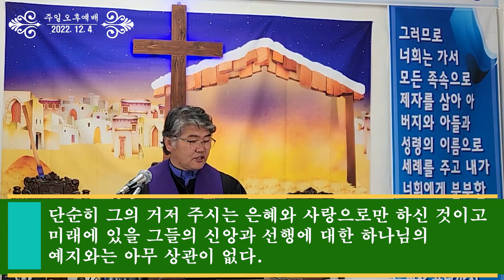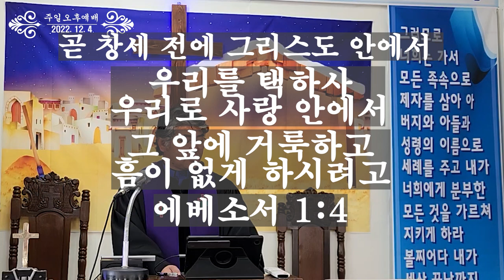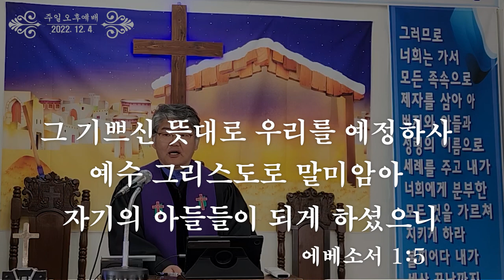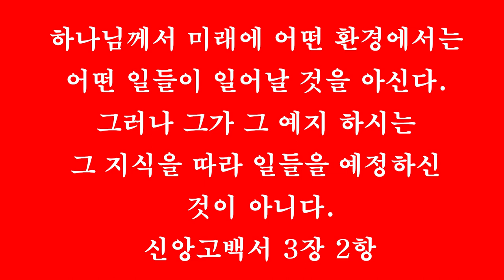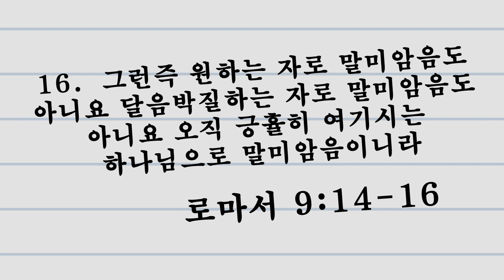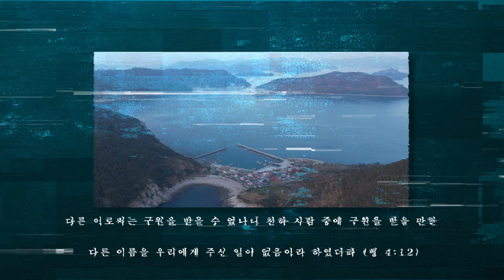호두교회 주일오후예배 (2022.12.4)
★ 설교 제목 : 웨스트민스터 신앙고백 6
★ 성경 본문 : 로마서 9:14~16절
★ 설교 : 박선호 목사
14.  ○그런즉 우리가 무슨 말을 하리요 하나님께 불의가 있느냐 그럴 수 없느니라
15.  모세에게 이르시되 내가 긍휼히 여길 자를 긍휼히 여기고 불쌍히 여길 자를 불쌍히 여기리라 하셨으니
16.  그런즉 원하는 자로 말미암음도 아니요 달음박질하는 자로 말미암음도 아니요 오직 긍휼히 여기시는 하나님으로 말미암음이니라